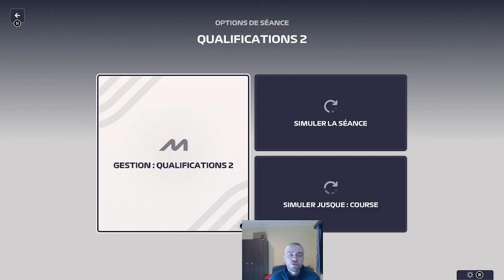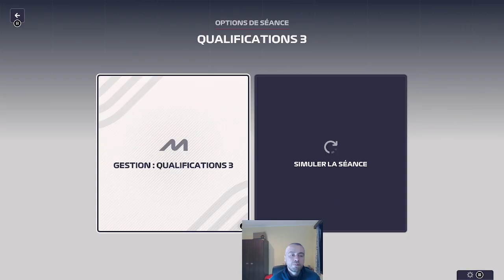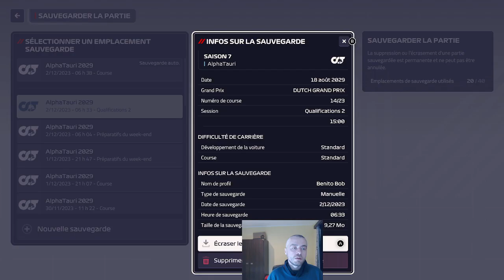Suite de LA POISSE pour Yuki en Hollande Episode130 AlphaTauri (saison 7) - F1 Manager 23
Malgré des qualifs juste monstrueuses de Tsunoda sa poisse continue en course, un red flag très très mal placé... Maloney pourra t il sauver les meubles et surtout notre classement aux constructeurs ??